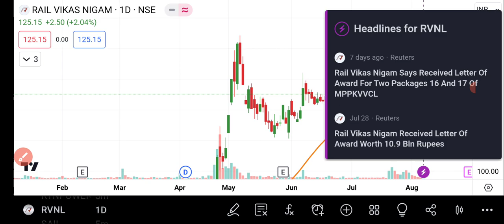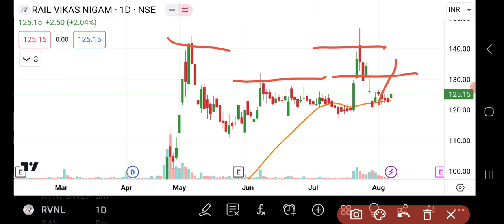Rail Vikas Nigam Ltd Share Latest News | RVNL Share News | Share Market Latest News